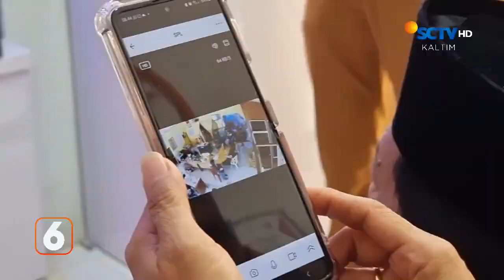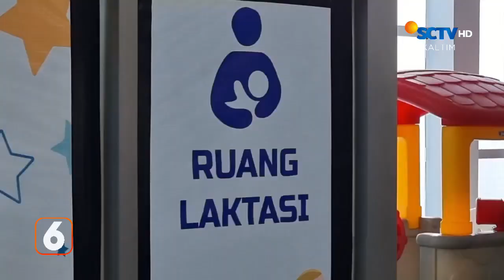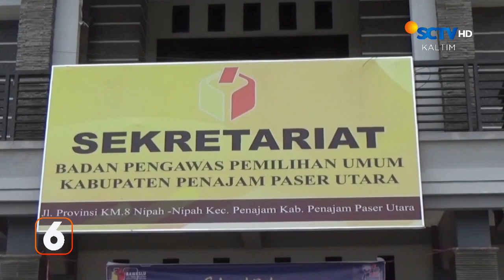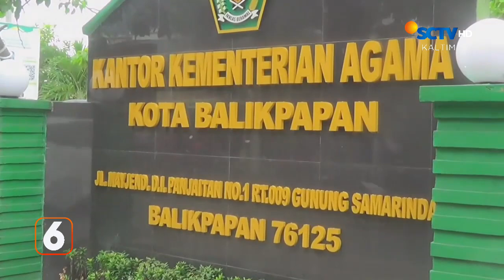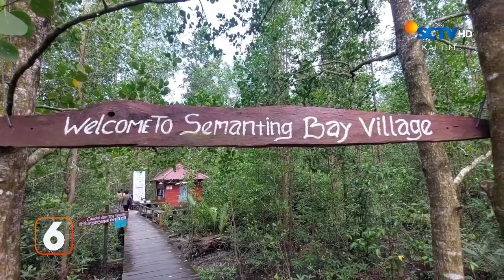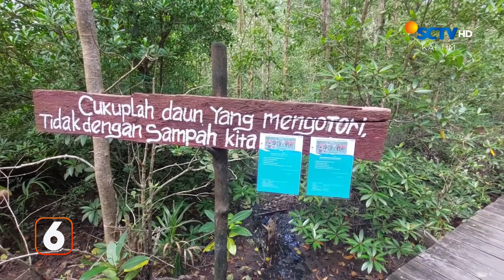Kesiapan Bawaslu PPU Jelang Pemilu | Liputan 6 Kaltim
Liputan 6 Kaltim, 23 Mei 2023 | Part 2